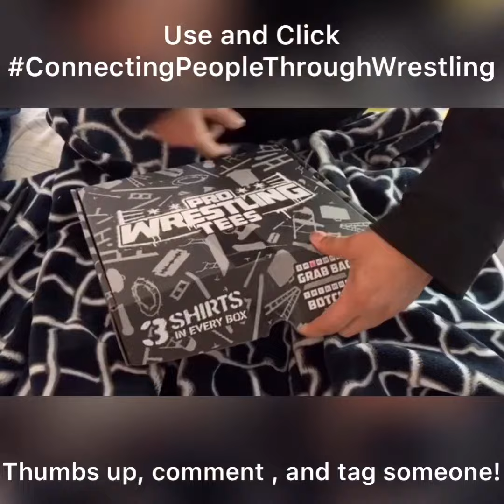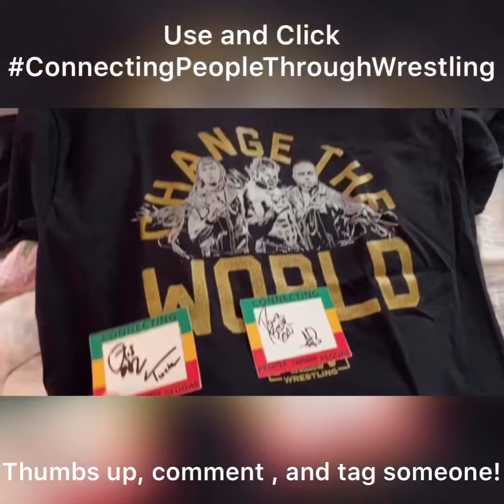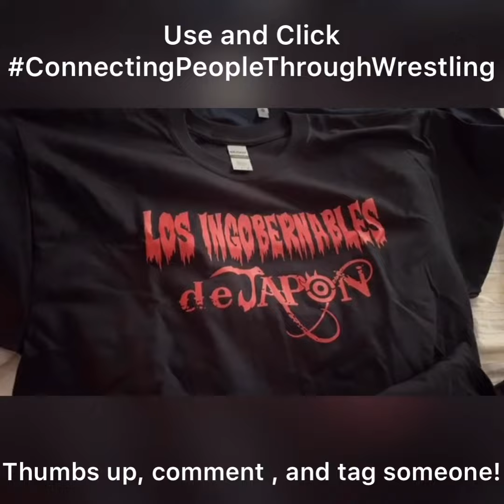HeyRyan, thank you for Connecting People Through Wrestling with boxes from Pro Wrestling Tees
Watch our first ever unboxing video!

Get your own box from pro wrestling tees!

They ship straight to your door!

Anything Is Possible when you are Connecting People Through Wrestling